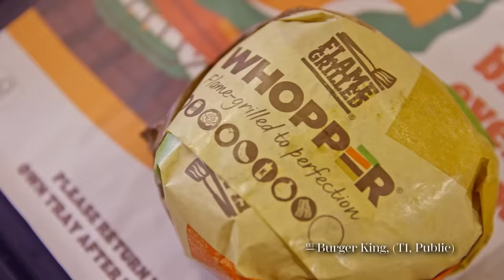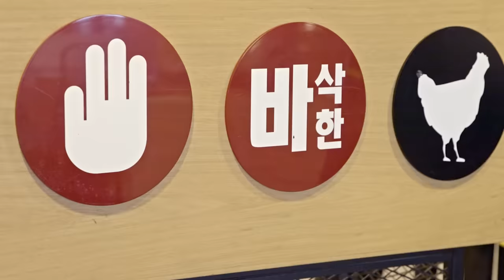Discover Changi: 24-hour Eateries at Changi Airport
Welcome to Changi Airport, where your cravings never take a break, and neither do we! 🕛

Landing late at night in Changi Airport and feeling the hunger pangs? Or maybe you're just peckish and looking for a quick bite in the wee hours of the morning? We've got you covered with our 24-hour eateries in both public and transit areas 🍲

From savoury to sweet, spicy to mild, our selection of 24-hour eateries is sure to please every palate. So come hungry, leave happy, and let your taste buds go on an adventure with us 🍽️

From Burger King and 4 Fingers at Terminal 1 that offer quick, easy, and juicy bites, to all-day breakfast even at midnight at O' Coffee Club at Terminal 3, there are loads of places to fill up on at Singapore Changi Airport!

Come on down and let your taste buds take flight with our around-the-clock dining options! 😍

Don't let your tummy grumbles go unanswered! Indulge in a culinary journey at our array of restaurants and cafes that offer delectable food options.

Also explore how to make the most of your time during transit